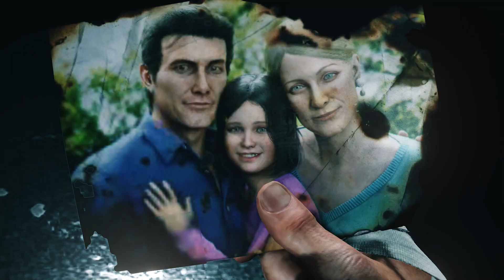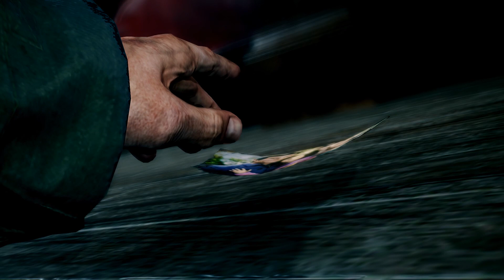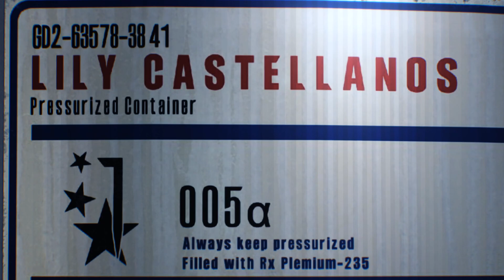THE EVIL WITHIN 2 - ГЛАВА 1 "В ПОЛЫМЯ" (ПРОХОЖДЕНИЕ)